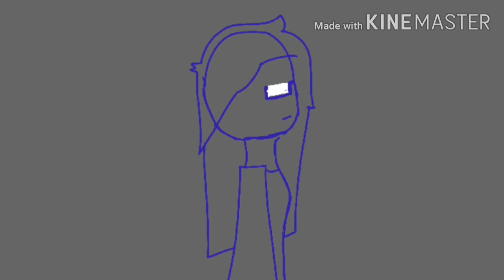Ticking Meme (1st Half) Draft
I was thinking of making the Ticking Meme after the Peppermint meme. So here's the draft for the first half of it..